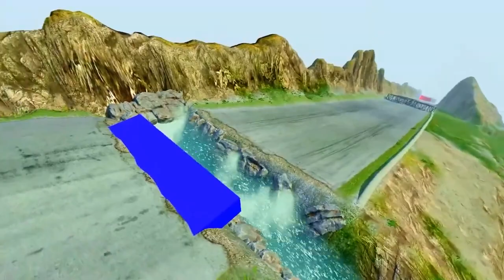Iron Man vs Spider Man New Home, Spider Man No Way Home, Spider Man Miles Morales Funny Animation